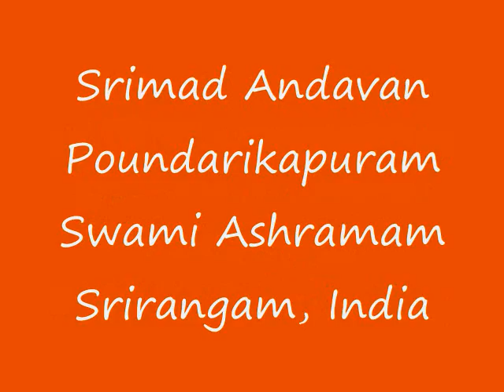Part-050 Sri Paduka Sahasram Upanyasam by Srimad ParavAkkOttai Andavan, Sri Gopaladesika Mahadesikan